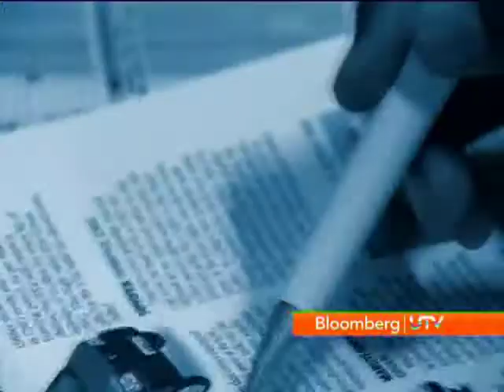The Autocar India Show: Scoop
The Autocar India Show brings you the latest news from the world of cars and vehicles